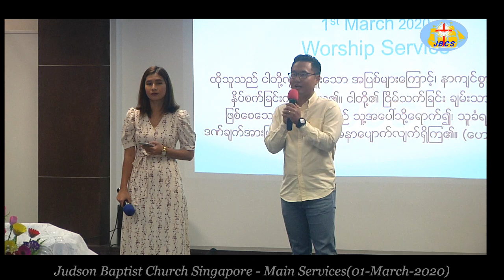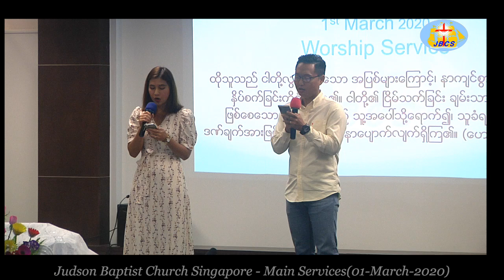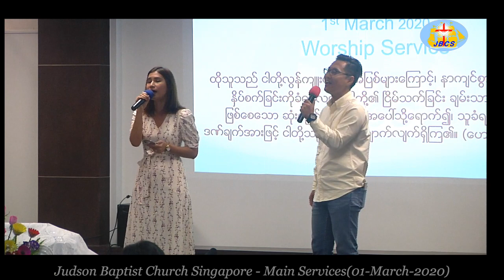Praise Song - Chris & Suma(JBCS_1-Mar-2020)